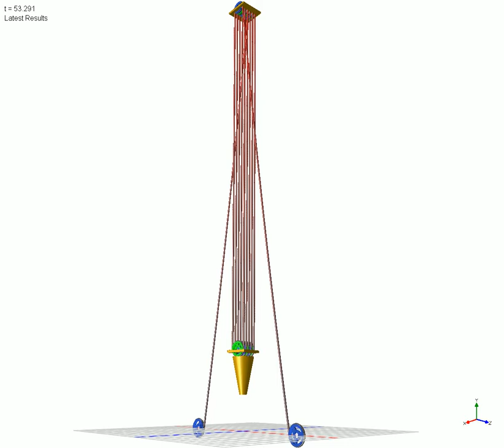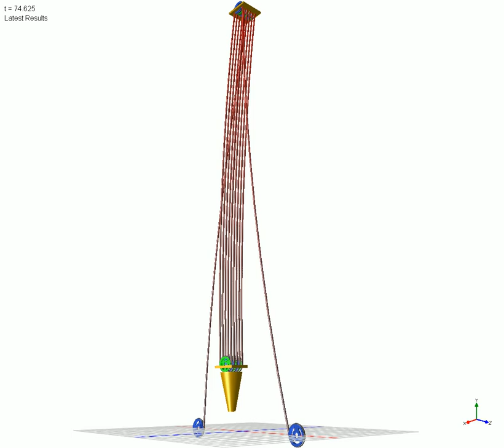DRAWWORKS ROPE TENSION